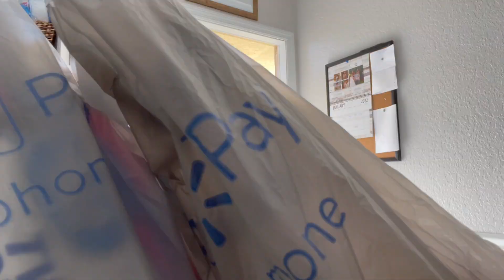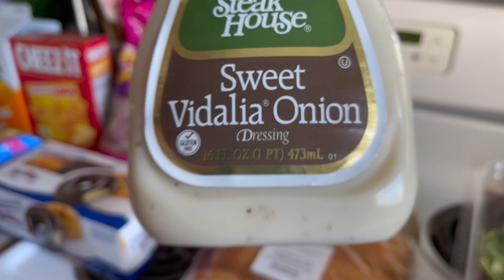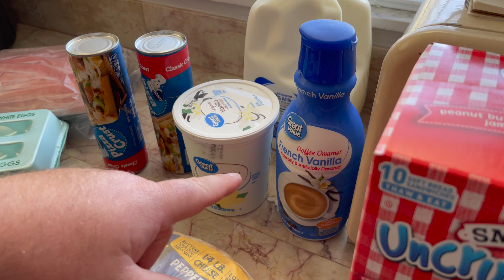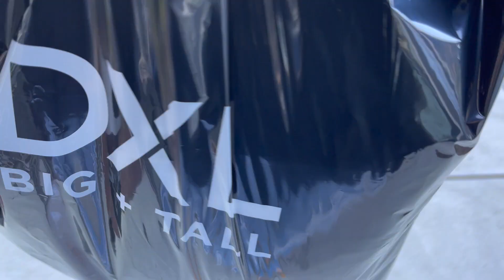Spend the day with us! || Huge Walmart Haul || Wedding Shopping!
Thank you guys so much for Spending the day with us!! We did a huge Walmart grocery haul, and we even got Clayton his clothes for the wedding!!!    Hope this video put a little smile on your face!  Thanks for spending some time with us!!!

Link To my Scentsy Site!

XOXO ELYSE